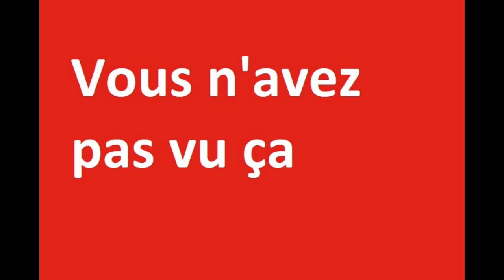90% d'entre vous n'ont as vu ça